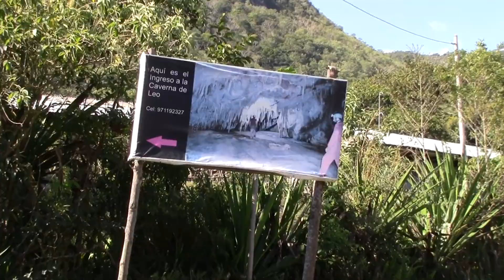MENDOZA CAVERNA DE LEO AUDIO ORIGINAL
AGRADECEMOS AL INSTITUTO BUENAVENTURA MESTANZA MORI POR EL AUSPICIO A ESTE LUGAR